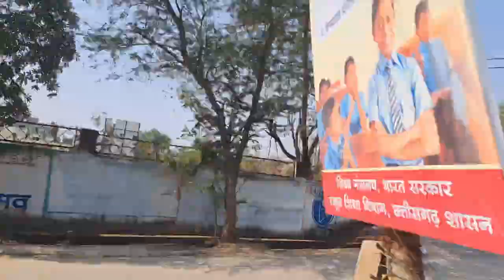Reconnect Cab App: Safar Ka Safar - Ek Naya vlog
nnect Cab App: Safar Ka Safar - Ek Naya vlog
Welcome to the exhilarating journey of reconnecting with convenience and adventure through the Reconnect Cab App! 🚗✨ Join me in this exciting vlog as I explore the seamless world of hassle-free commuting, discovering hidden gems, and navigating through the vibrant streets of Raipur. From booking my ride to uncovering the app's unique features, this vlog is your front-row seat to the ultimate cab experience.

Get ready for a rollercoaster of emotions as I share candid moments, unexpected surprises, and the joy of exploring the city with Reconnect. Whether it's the swift pickups, in-app navigation, or the friendly drivers, I'll be showcasing how Reconnect Cab App is not just a ride but a delightful journey.

Buckle up and join me as we embark on this unforgettable ride, making memories and rediscovering the joy of travel with Reconnect Cab App. Hit play, sit back, and let's roll into the heart of the city together! 🌆📸